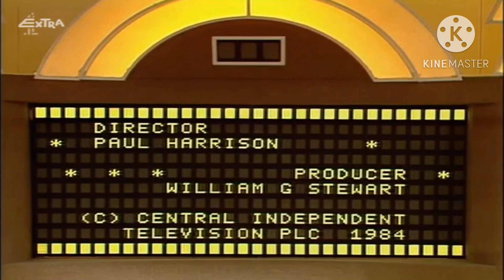The Simpsons on E4 Extra (10th May 2023)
This is fake so don’t scream at me.

0:00 End of Family Fortunes (series 6, episode 1)
0:11 E4 Extra Breakbumper
0:14 E4 Extra ident - Birdlife
0:34 Start of The Simpsons - Oh Brother, Where Art Thou? (series 2, episode 15)